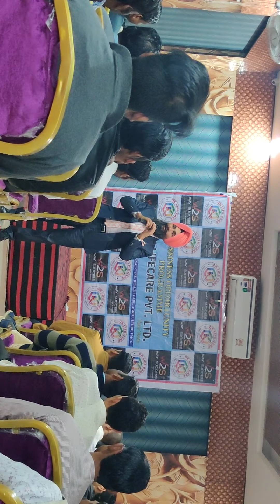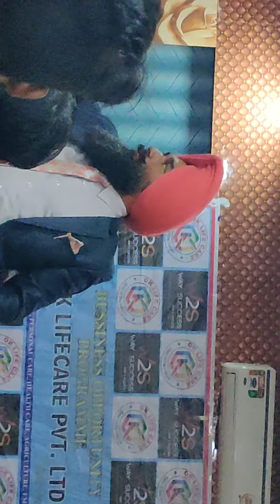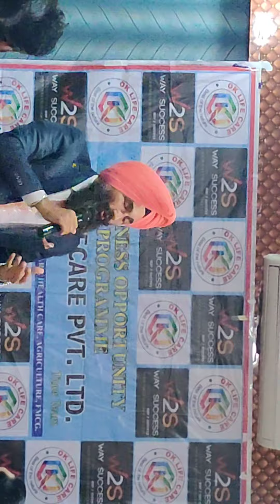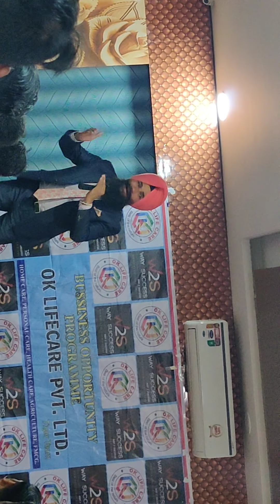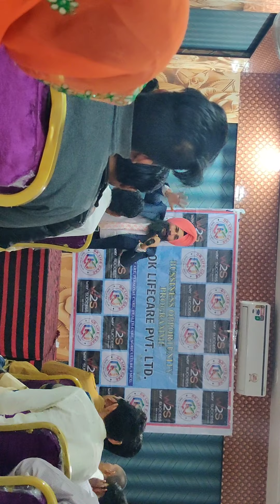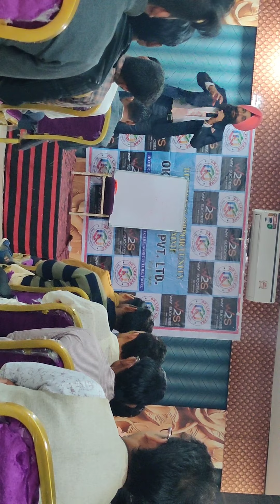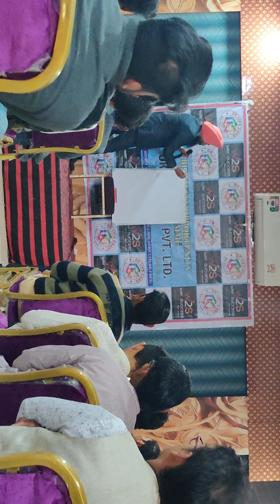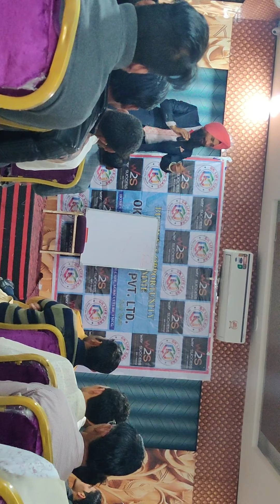Power Of Internal Strength, Rules Of MLM Direct Selling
अपने अंदर की शक्ति को जागृत कीजिए # नेटेवर्क मार्केटिंग में सफलता के लिए किया करना चाहिए,,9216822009